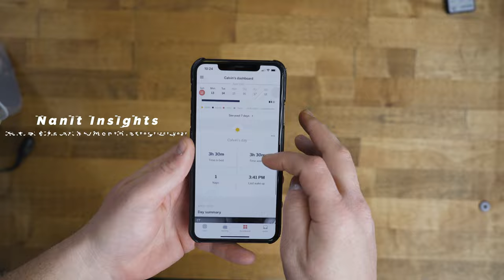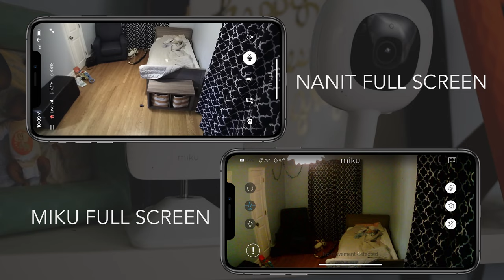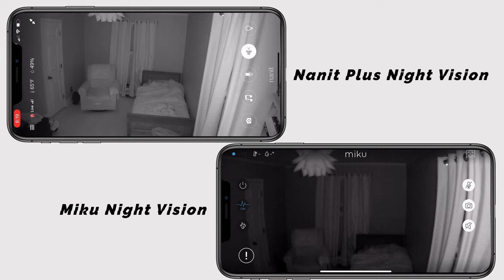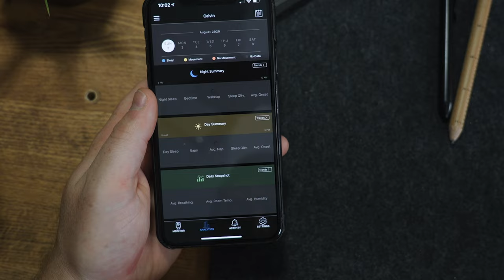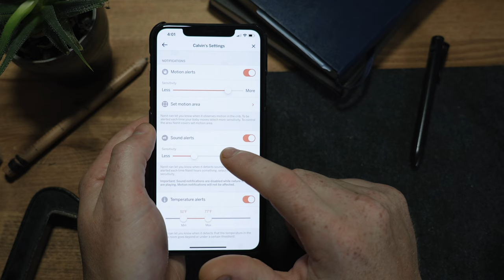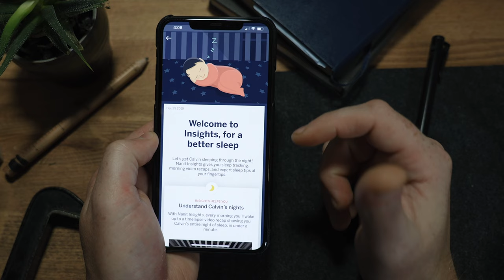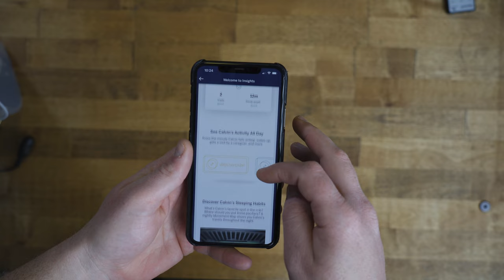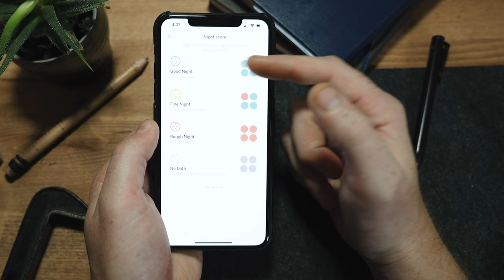Nanit vs Miku — a heavyweight baby monitor showdown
Nanit Plus or Miku baby monitor? It's a question we get asked constantly. And, it's the right one ... these two are unquestionably the heavyweight champions of the wifi baby monitor space.

But, which one takes the title fight? We explore in this in-depth comparison video.

We compare Miku vs Nanit Plus across a number of categories including:
- Price (a true all-in comparison)
- Picture quality
- Audio quality
- Breathing monitoring
- App user experience
- Other bells and whistles

Want our free resources on choosing a baby monitor and comparing Nanit and Miku? Get 'em here:

Chapters
00:00 The Battle Begins
02:56 Base prices
04:01 Build quality
04:41 Tech specs
05:24 Camera resolution
06:37 Audio comparison
07:32 Mounting options
08:23 App comparison
12:00 Breathing monitoring
13:15 Subscription packages
13:45 Nanit Insights comparison
15:26 Accessories
16:35 Which one should you buy?
19:04 Still Confused?

Want to go even deeper with these two monitors? Check our in-depth reviews: